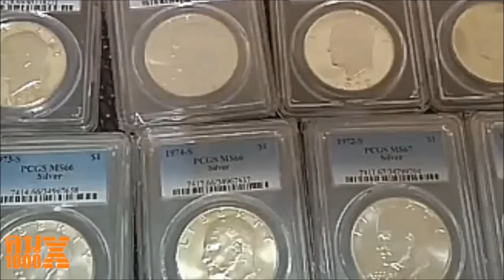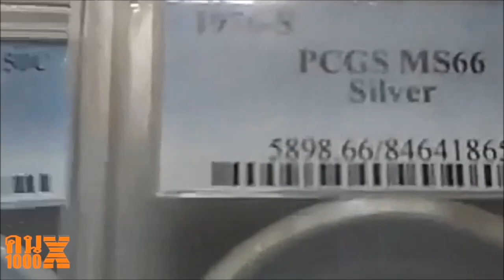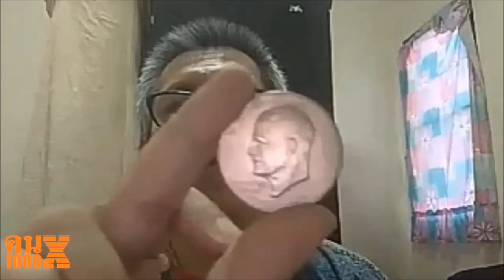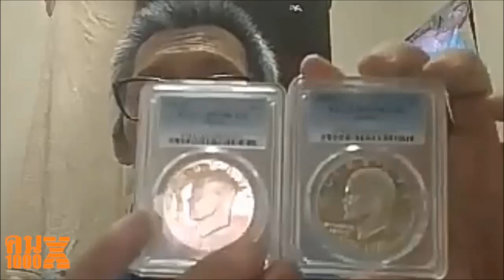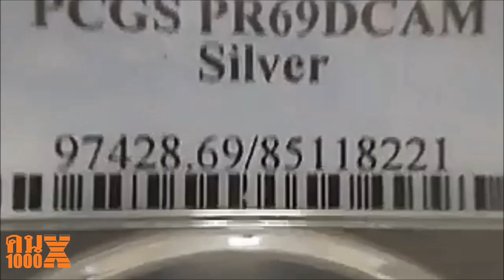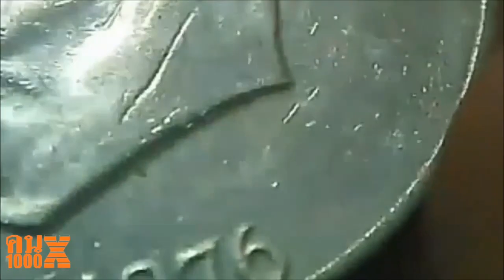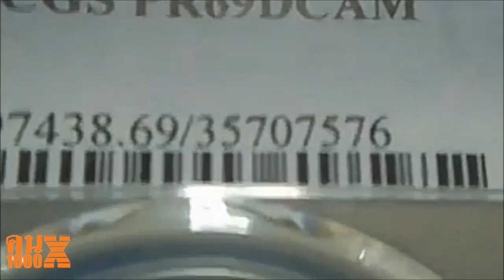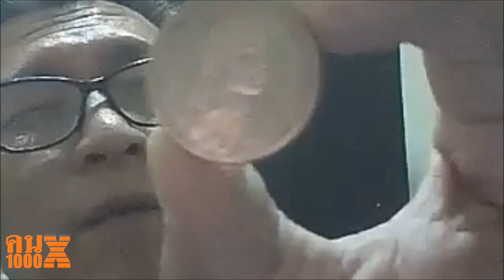ราคา+กำไร เหรียญกษาปณ์ของสหรัฐอเมริกา ถูกประมูลไปในราคากว่า 589 ล้าน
ArtofMe VideoArt Impresstion Emotion AllAboutArt
เป็นช่องที่ทำขึ้นเพื่อ ความบันเทิงจรรโลงใจ  มีสาระบ้าง ไม่มีสาระบ้าง
เสียดสี สะท้อน ภาพของความวิปริต ของจิตใจที่ฟุ้งไปตามสิ่งกระทบอารมณ์
แบบว่า เอาที่พี่สบายใจ ชัดแล้วไม่พูดซ้ำ นะ ฮ่า ฮ่า ฮ่า
This  channel made for The edifying entertainment has some nonsense.
Satire reflects the image of anomaly. Of the mind that is blown away by the emotional impact Like, take it where you are comfortable. Obviously, I won't repeat it, hahaha.

Texture ในทัศนศิลป์เนื้อสัมผัสคือคุณภาพพื้นผิวที่รับรู้ของงานศิลปะ มันเป็น
องค์ประกอบของการออกแบบสองมิติและสามมิติและโดดเด่นด้วยคุณสมบัติ
ด้านภาพและทางกายภาพที่รับรู้ การใช้พื้นผิวพร้อมกับองค์ประกอบการออกแบบ
อื่น ๆ สามารถสื่อข้อความและอารมณ์ได้หลากหลาย
Texture In visual arts, texture is the perceived texture quality of a work of art.
Two-dimensional and three-dimensional design elements and are distinguished by their features
Visual and physical aspects Using textures along with design elements
Others can convey a variety of messages and emotions.